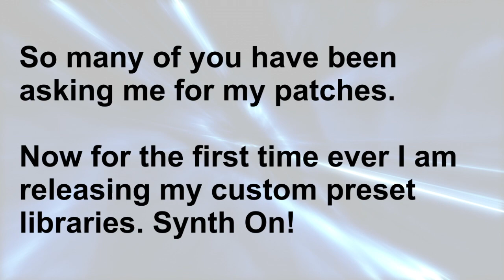Roland Gaia Preset Patches - Pads 1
Custom patches for the Roland Gaia.
Here is a sound demo of my custom Gaia SH-01 preset patches that are available on my This is part one of the pad preset patches. There are 64 preset patches in all for the Roland Gaia that I have created. These custom preset patch banks include 32 Pads, 8 Arps, 16 Keys and 8 FX. There are a total of 64 patches in all. Every one of these presets were custom designed by me. Many of you have been asking me to release my presets and make them available. So finally I have started to do so with this first synth patch collection for the Roland Gaia SH-01.

Watch the other videos of the Roland Gaia SH-01 Custom preset patch demos:

for all my synthesizers music and social media connections.

Amazon Music: